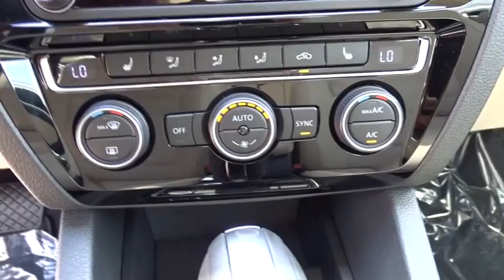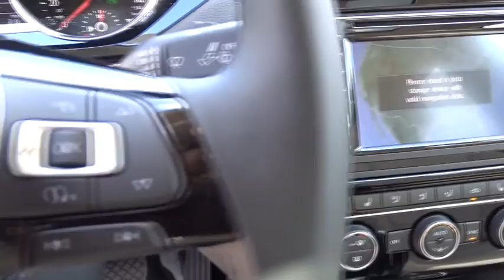2017 Volkswagen Jetta Longview, Tyler, Marshall, Carthage, TX, Shreveport, LA HM226914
2017 Volkswagen Jetta 1.8T SEL - Stock#: HM226914 - VIN#: 3VWL17AJ2HM226914